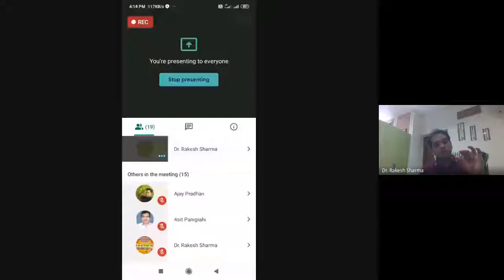Bhasha Vigyan aur Hindi Bhasha (Hindi Sanrachna)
PROGRAMME: MAHD 3RD & 4TH SEMESTER
COURSE: MHD 07, Block 02

RESOURCE PERSON: Dr. Rakesh Sharma
Asst. Manager Official Language (Hindi) & Editor ‘Sagarbodh’ CSIR, National Institute of Oceanography